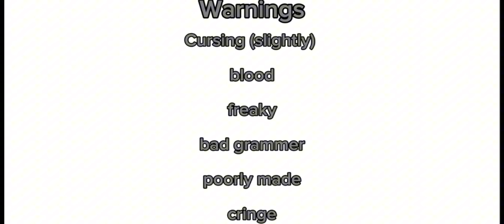So I'm a spider, so what? Reacts to ✿ Wakaba(若葉姫色)/Shiraori(白織) PART 2! ✿ (Gacha club) ✿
๑r. Hello everyone, this reaction is all bout Wakaba/Shiraori!  This took me 4 days to make, so I hope you enjoy it. ⑅

๑r. None of the TikTok belongs to me, all credit is to the owners of the edits.! ⑅